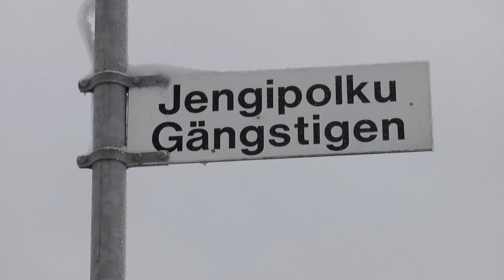MELTER - FULL MOVIE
Helsingin lumilautailijat proudly  presents: MELTER

Starring: Axel Thelen, Roope Rautianen, Saska Halmes, Zenja Potapov,Jonathan Begley, Kiril Rikkilä

 Featuring: Dennis Larkiala, Ville Jukola, Elias Hämäläinen, Petrus Koskinen, Kalle Järvilehto, Onni Manninen, Arttu Lahti, Janne Lipsanen, Eero Ettala & Niko Vainikainen

Filmed by: Tuukka Korhonen, Anton Stennabb, Eemeli Kyllönen

Additional filming: Petrus Koskinen, Marco Morandi, Ailo Riponiemi

Edit: Tuukka Korhonen

Supported by: Born on board, Nitro, Best caravan, Blue-tomato, Iso-syöte snow park